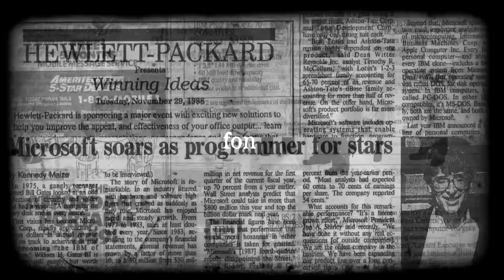Lenovo Vibe K5 Note Launched, Honor Note 8 announced - FoneArena Daily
Deal of the day